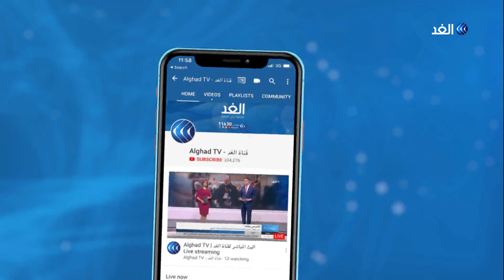مراسل الغد: استئناف جزئي للرحلات التجارية الجوية في باكستان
شنت القوات الهندية والباكستانية قصفا متبادلا على طول الخط الحدودي في كشمير، ما أسفر عن مقتل أربعة مدنيين وإصابة أربعة اخرين قبل أن يتوقف القصف.
جاء هذا بعد أن سلمت باكستان الطيار الهندي المعتقل لديها إلى السلطات الهندية على الحدود بين البلدين وسط إجراءات أمنية مشددة.
وكانت السلطات الباكستانية قد نقلت الطيار الهندي إلى بوابة واجا الحدودية قبل أن تسلمه إلى الجانب الهندي. يأتي هذا بينما أعلنت باكستان أنها ستعيد فتح المجال الجوي جزئيا أمام الرحلات التجارية على أن يجري استئناف الرحلات التجارية بشكل كامل يوم الاثنين.
المزيد من التفاصيل يتحدث مراسل الغد في إسلام آباد اسماعيل مطر مع الإعلامية يارا حمدوش عبر النشرة الإخبارية.